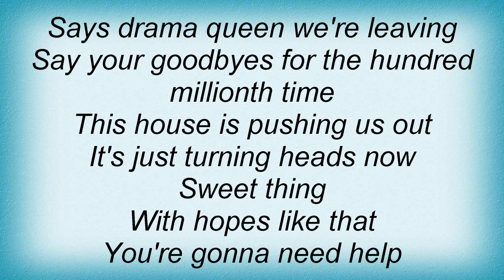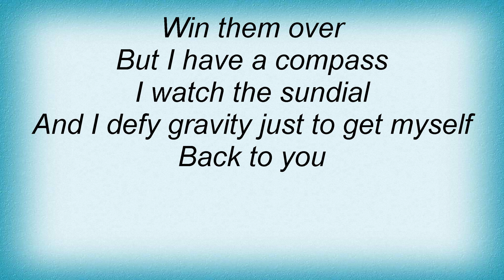Something For Kate - Back To You Lyrics